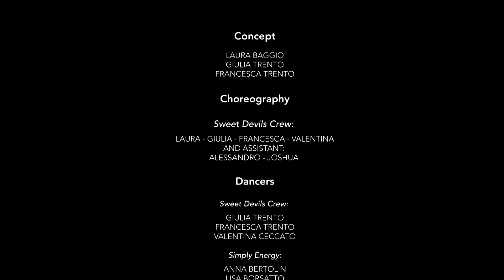Sweet Devils School Teaser 2018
Sweet Devils School presents "TEASER 2018"

Concept by Laura, Giulia, Francesca
Choreography by Sweet DevilS Crew (LAURA GIULIA FRANCESCA VALENTINA and assistant JOSHUA e ALESSANDRO)
Danced by Sweet DevilS Crew - Speedy Pop - Simply Energy - Performance Crew - Performance Junior
VideoMaker: Sweet Devils School
Video Editing by Alberto Giacomin

Special Thanks to:
VILLA ANGARAN DELLE STELLE
Via Braglio 22 - Mason Vicentino (VI)

Contatti:
facebook Sweetdevilschool Sds
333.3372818